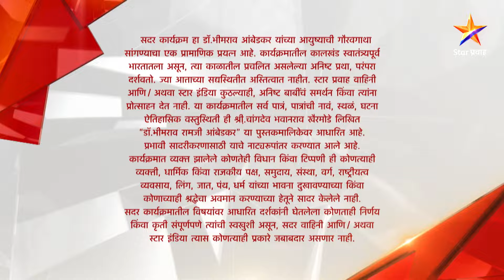Dr.Babasaheb Ambedkar|डॉ.बाबासाहेब आंबेडकर|Full Episode 20|रामजींनी केलं मीरा आत्याचं कौतुक !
Dr.Babasaheb Ambedkar|डॉ.बाबासाहेब आंबेडकर|Full Episode 20